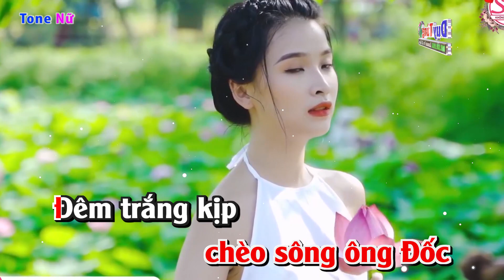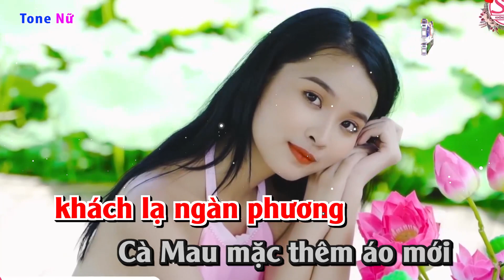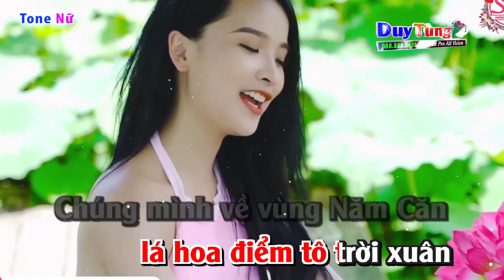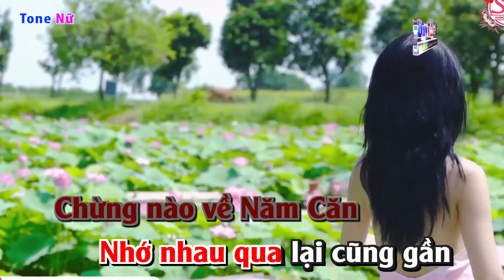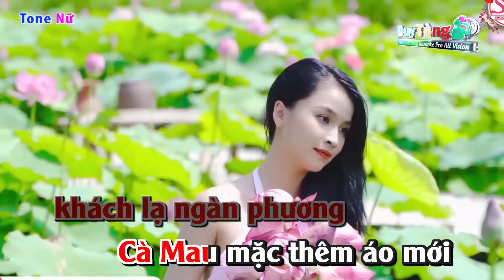Áo Mới Cà Mau || Karaoke - Tone Nữ || Nhạc Sống Duy Tùng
Bài Hát : Áo Mới Cà Mau
Sáng Tác : Thanh Sơn
Lời Bài Hát :
Nghe nói Cà Mau xa lắm, ở cuối cùng bản đồ Việt Nam.
Ngại chi đường xa không tới, về để nói với nhau mấy lời.
Xuôi mái chèo sông ông Đốc, đêm trắng kịp tới chợ Cà Mau,
xuồng ghe ngày đêm không ngớt, người Cà Mau dễ thương vô cùng.

Về Cái Nước, Đầm Dơi, nghe ai ru câu ơi hời,
thương em đừng để duyên lỡ thời, tội nghiệp ghê nghe sắc se con tim tôi.
Chừng nào về Năm Căn, nhớ nhau qua lại cũng gần, một lần về U Minh,
nghe muỗi kêu nhớ rừng Cà Mau.

Mai mốt Cà Mau em lớn, tuy út mà "sửa soạn" đẹp hơn,
Cà Mau đường đi không khó, mà chỉ khó có sông vắng đò.
Em đứng mình ên một hướng, duyên dáng mời khách lạ ngàn phương,
Cà Mau mặc thêm áo mới, về Cà Mau là thấy thương em rồi.